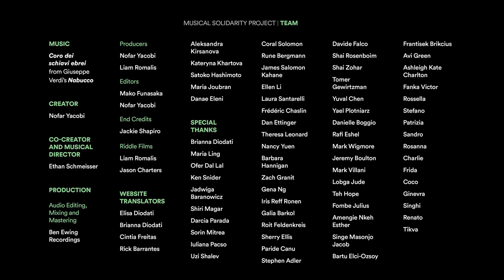The Musical Solidarity Project | Va pensiero | Opera Lifts the Globe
A worldwide and accessible operatic performance - Verdi's Va pensiero (Chorus of the Hebrew Slaves from Nabucco) - one of the most symbolic pieces of hope.

We made a unique, accessible and diverse global collaboration between 55 opera houses, theatres, cultural institutions*, and about 500 musicians from 65 different countries - from world class artists to passionate amateurs - breaking together all geographical, institutional and social boundaries, in order to send A MESSAGE OF HOPE THROUGH MUSIC.

As the music world has been terribly affected by the pandemic, there was an urgent need to create an opportunity for the whole opera and classical music world to stand united in solidarity and reciprocal support. We are giving a global response to a global crisis.

What could be better than Verdi’s Chorus of the Hebrew Slaves from Nabucco? A symbol of universal hope, solidarity and unity - a group of people LONGING FOR FREEDOM and for a better future, which is EXACTLY WHAT WE ARE ALL EXPERIENCING NOW.

The Musical Solidarity Project brings OPERA to a whole NEW LEVEL OF ACCESSIBILITY with Italian Sign Language professionals performing the piece with a FULL CHOIR AND ORCHESTRA. All the sound is made by the performers, we didn't add any previous recordings or artificial sounds.

We hope that watching and listening to this 100% VOLUNTARY NON-PROFIT collaboration will give you a powerful reminder of how much beauty and goodness we have in this world.
Your heart will open, and so will your soul.

**SUBTITLES AVAILABLE**
[If you wish to contribute a new translation, please send it to us via email!

TEAM
Creator: Nofar Yacobi
Co-Creator and Musical Director: Ethan Schmeisser
Audio editing, mixing and mastering: Ben Ewing Recordings
Producers: Nofar Yacobi, Liam Romalis
Editors: Mako Funasaka, Nofar Yacobi
End Credits: Jackie Shapiro
Riddle Films: Liam Romalis, Jason Charters

Official Media Partner: Rai - Pubblica Utilità

*Cultural Institutions - Official Solidarity Supporters:
A&A Opera
All Pakistan Music Conference
America-Israel Cultural Foundation
Athenaeum
Bach Fest Gers
Berlin Opera Academy
Bolshoi Theatre of Belarus
Calgary Concert Opera Company
Calgary Opera
Calgary Philharmonic Orchestra
Coro d’Italia
Coro Música Sacra Buenos Aires
Divas Opera
Equilibrium Young Artists
Festival Brikcius
Georgia Philharmonic
GoodDeeds Diva
Hanoi Grapevine
Helsinki Chamber Orchestra
Impromptu Ensemble
Interkultur
Israel Sinfonietta Beer Sheva
Israel Symphony Orchestra Rishon LeZion
Jerusalem Symphony Orchestra
Kirov Academy Washington, D. C.
Kulungwana Association for Cultural Development
La Chorale Universitaire de Niamey
Little Lethbridge Opera Company
Livermore Valley Opera
Maria Callas Grand Prix
Mercury Opera
Nairobi Music Society
National Student Opera Society
New Zealand Opera
Opera Canada Magazine
Opera Magazine
Orquestra Música Sacra Buenos Aires
Perm Opera and Ballet Theater
Project Xiquitsi
Singapore Lyric Opera
Spazio Musica
Tel-Aviv University Canadian Friends
The Glorious Voices
The Israeli Opera
The Michael O'Neal Singers
The National Symphony Orchestra of Ukraine
The Royal Conservatory of Music
The Song Room
Toot Sinfonia
Tradicious
Victorian Opera
Waltham Forest Cello Fest
Wenatchee Valley College
Wenatchee Valley Symphony Orchestra
York Symphony Chorus

**Radio and TV broadcasting options available upon request**
Nofar Yacobi - Creator and producer